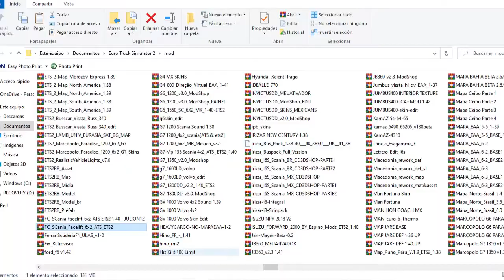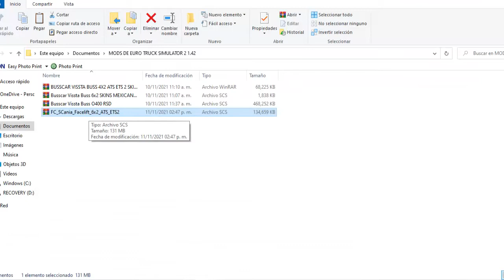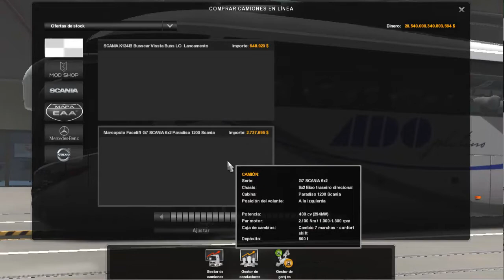ETS2 1.42 | Autobus Marcopolo Facelit 1200 ADO Platino | Skins Mexicanas | De Veracruz A Tehuacan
LINK DE DESCARGA GRATIS AUTOBUS MARCOPOLO FACELIT 1200 6x2 + SKINS MEXICANAS PARA EURO TRUCK SIMULATOR 2